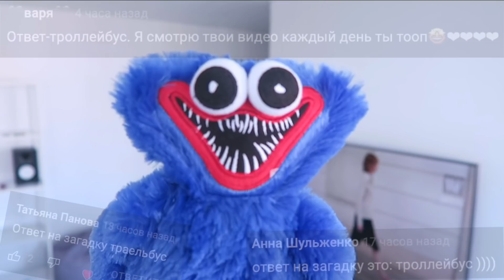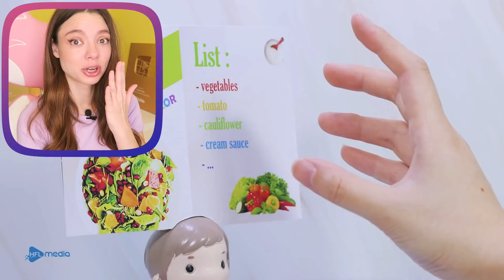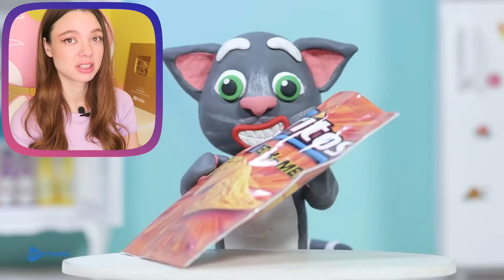ТОМ СТАЛ МОНСТРОМ !! СЕКРЕТНЫЙ МУЛЬТИК ПРО ГОВОРЯЩЕГО ТОМА!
(обязательно посмотри) 😱